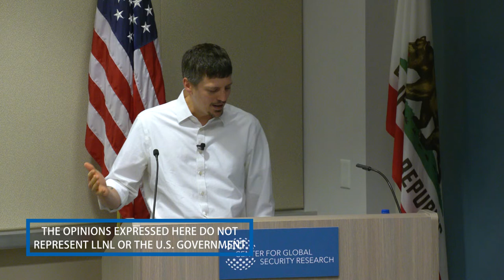Richard Nephew - Maximum Pressure on Iran: Where do we go from here?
The United States has consolidated around a maximum pressure strategy to convince Iran to make fundamental changes to its nuclear program and entire foreign policy. Iran's refusal has included doubling down on those policies, including restarting the frozen or restricted aspects of its nuclear program—as well as regional activities that run the risk of provoking a broader conflict. In the meantime, the U.S. effort has upset its former partners in the U.N. Security Council’s five permanent members plus Germany and created impetus to de-risk from U.S. economic leverage, including use of the dollar. All of these dynamics raise crucial questions: Is maximum pressure a viable approach with Iran? Can the sanctions effort be improved or modified to make it more effective? What are the off-ramps available both to Iran and the United States? How will this experience change international views of U.S. sanctions policy? Does this undermine the future use of U.S. sanctions in conflict situations? This seminar will address the Iran case and its future implications, both to Iran and the future of U.S. sanctions policy in general.

Richard Nephew is a nonresident senior fellow in the foreign policy program of Columbia University and affiliated with the arms control and non-proliferation initiative housed within the Brooking Institution's Center for 21st Century Security and Intelligence. He is also a senior research scholar and program director at the Center on Global Energy Policy at Columbia University. Nephew's research focuses on the use of sanctions for deterrence and impact on present U.S. foreign policy challenges. Nephew also served as the principal deputy for Dan Fried, the inaugural coordinator for Sanctions Policy at the U.S. State Department. In addition, Nephew served as the lead sanctions expert for the U.S. team that negotiated with Iran over the 2015 nuclear agreement. He is the author of The Art of Sanctions (Columbia University Press, 2018).

This video is part of the Center for Global Security Research (CGSR) lecture series. CGSR was established at Lawrence Livermore National Laboratory (LLNL) in 1996 to serve as a bridge between the science, technology, and national security policy communities. It focuses on emerging national security challenges in the areas of deterrence, assurance, and strategic stability.

LLNL-VIDEO-800959